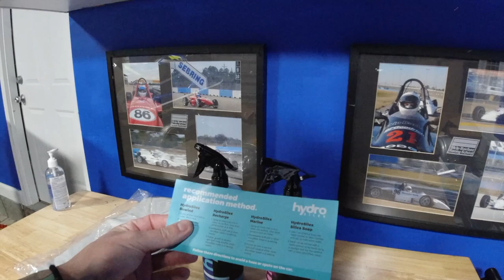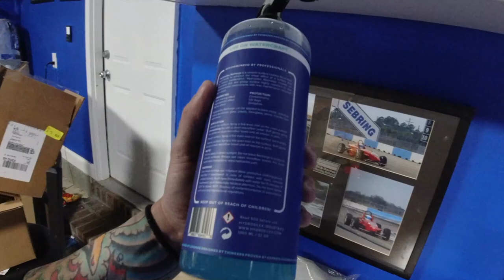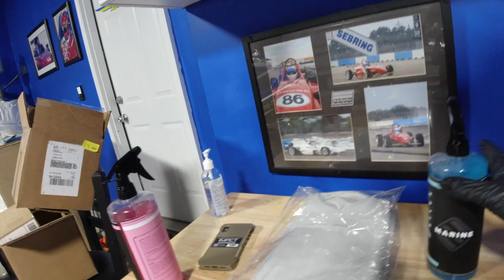How To Ceramic Coating Jet Ski - HYDROSILEX MARINE CERAMIC COATING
HYDROSILEX MARINE CERAMIC COATING I show you How To Ceramic Coating jet ski. Cerarmic coating my 2019 Beowulf Edition Yamaha GP1800R SVHO jet ski.

2017 Kawasaki SX-R 1500 Stand Up Jet Ski

2019 Yamaha GP1800R SVHO Mods

Bilge Pump

2009 Ford Crown Victoria P71 Police Interceptor

2010 Ford Crown Victoria Police Interceptor P71

Pets I own Doberman Pinscher , Three Bull Terrier , Tree Frog , 4 Tokay Gecko